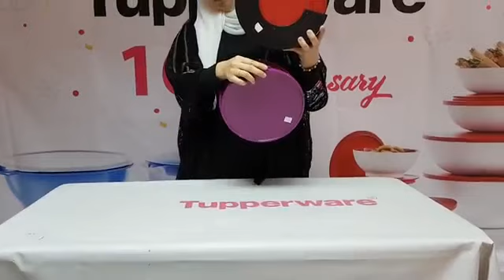tupperware seal organizer منظم اغطية بحجم رائع من تابروير